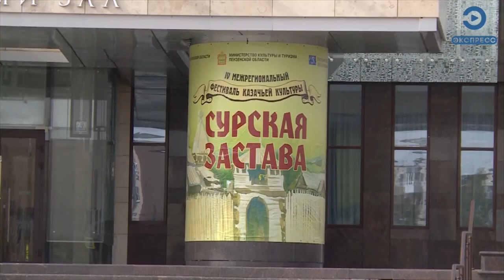ПЕНЗАКОНЦЕРТ - «Сурская застава» (Телеканал «Экспресс»)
Организаторы IV Межрегионального фестиваля казачьей культуры рассказали о предстоящем событии представителям пензенских СМИ